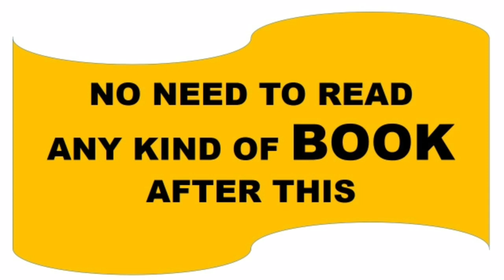Pol Science whatsapp group june 2020